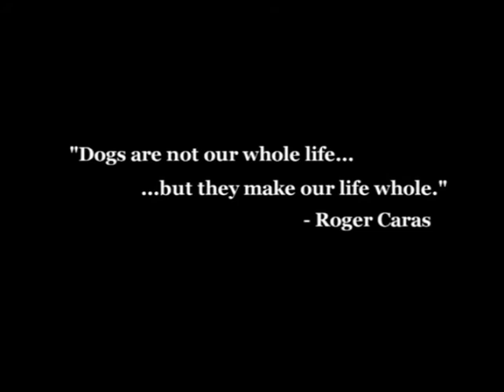Daisy's Story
Daisy was one of our foster moms. After her puppies were adopted and it was her turn to go it was discovered that she had heartworms. Despite her condition she was adopted into a wonderful family who saw her through her treatment.  Here's the story of Daisy and her new family.

This video was created by Jennifer Roscoe and the WCIA news team for the 2009 Fur Ball, an annual fundraiser for the Champaign COun ty Humane Society in Urbana, Illinois.